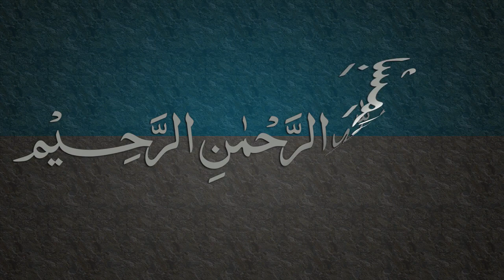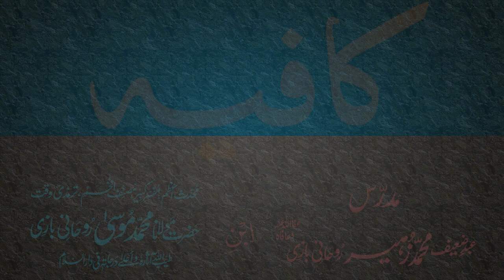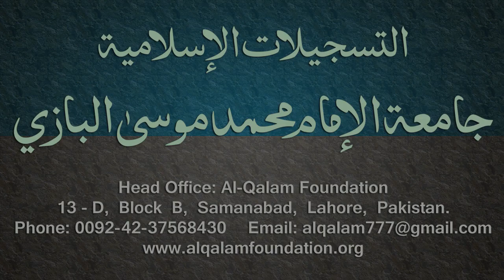Kafia Dars - 27 - Page - 016 - by Maulana Muhammad Zuhair Albazi - 14/02/2006